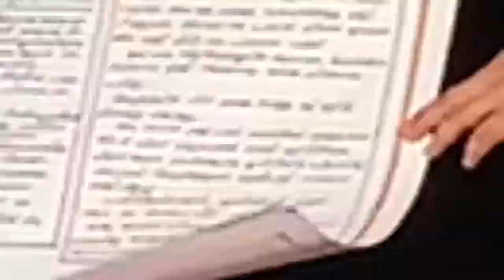MAZHAVIL I Day 3 | Nss 7 Day camp